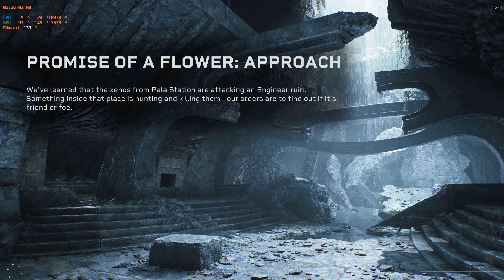PROMISE OF A FLOWER APPROACH MISSION 02 Aliens Fireteam Elite PC4k 2024 11 02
RTX 3080 Video Card
64.0 GB Ram